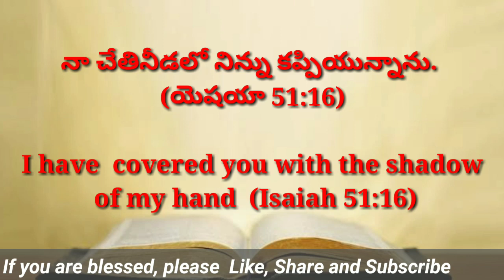Today's promise 08.05.2021 || Bible verse for me today || Showers Of Blessings